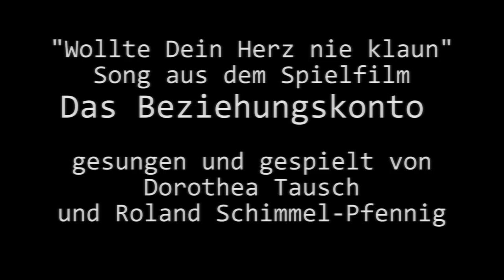Wollte Dein Herz nie klaun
"Wollte Dein Herz nie klauen" aus dem Spielfilm "DAS BEZIEHUNGSKONTO" Das Musikvideo ist gespielt und gesungen von Dorothea Tausch und Roland Schimmel-Pfennig
Streusalz-Entertainment